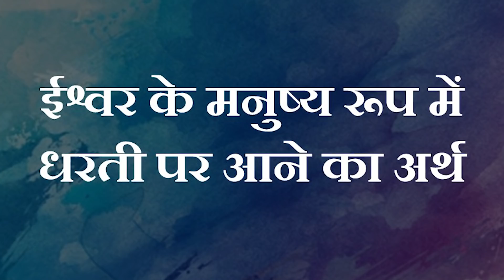ईश्वर के मनुष्य रूप में धरती पर आने का अर्थ || आचार्य प्रशांत, भगवद् गीता पर (2019)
वीडियो जानकारी: हार्दिक उल्लास शिविर, 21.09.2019, अहमदाबाद, गुजरात, भारत

प्रसंग:
~ क्या मनुष्य ही ईश्वर है?
~ कार्यकारण क्या होता है?
~ ईश्वर क्या सच में धरती पर आते हैं ?